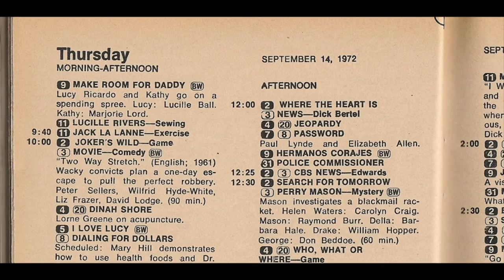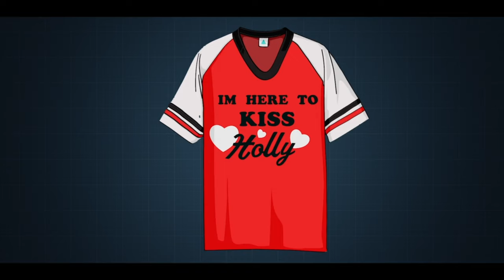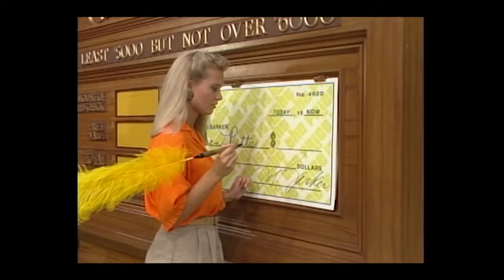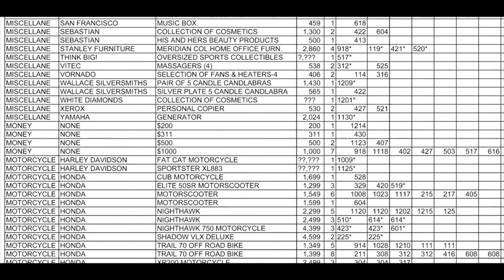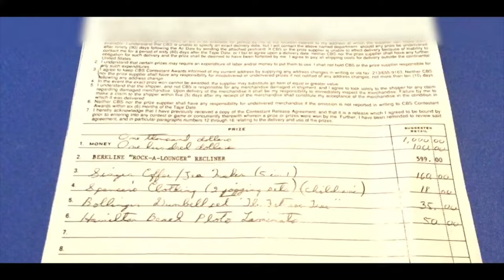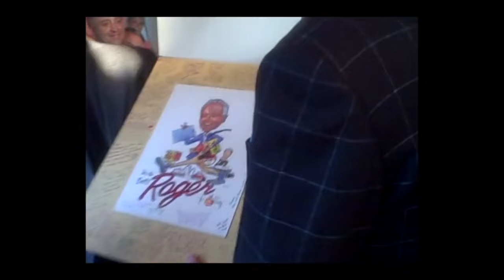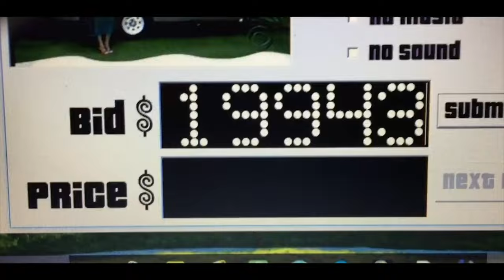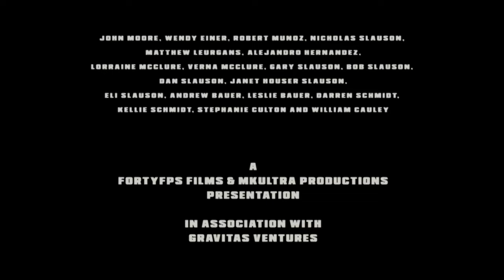Math Genius Was Banned From 'The Price Is Right' (Superhuman Documentary) | Real Stories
Perfect Bid: The Contestant Who Knew Too Much is an award-winning documentary film from CJ Wallis about a math genius from Texas named Ted Slauson and his life of memorizing and documenting the prize amounts on The Price Is Right.

Keeping track of items and their prices began as a hobby for Slauson, until age 18 when he became eligible to be selected as a contestant on the show. The film explores Slauson's experience as a 37-time audience member, which results and exposes Ted’s role in a 2008 perfect bid showcase scandal that rattled news outlets like Esquire, Time Magazine, and TMZ and ended in Slauson being banned from the show.